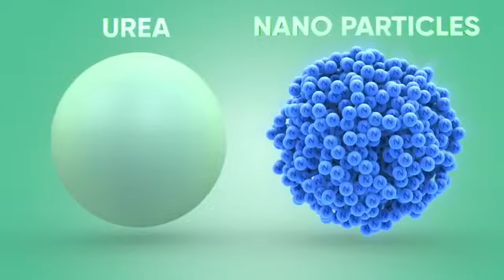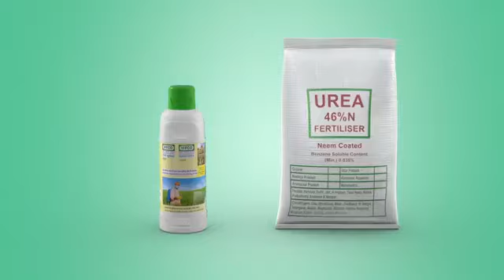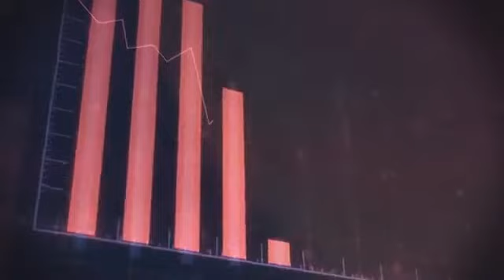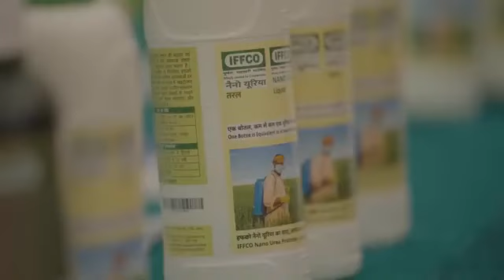नैनो यूरिया और खेती ,आत्म निर्भर भारत और नरेंद्र मोदी जी, न्यू तकनीक,प्रयोग ,फायदा ,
agriculture products and services provided